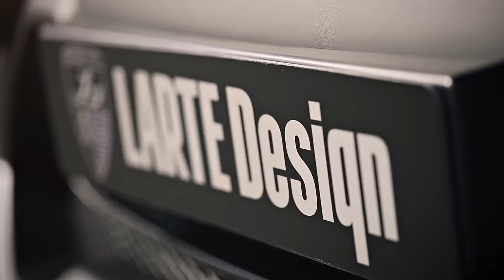LARTE - Lexus LX Alligator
From the first day, we create new designs, anticipating the expectations of our customers. We use modern technology. All production steps are controlled by professionals. All tuning-kits are created in our own design studio LARTE Design in Germany. Each tuning kit is the result of creative and intellectual work, which we can be proud of, and you get the joy of owning a unique car.